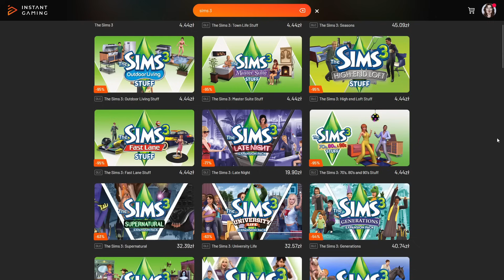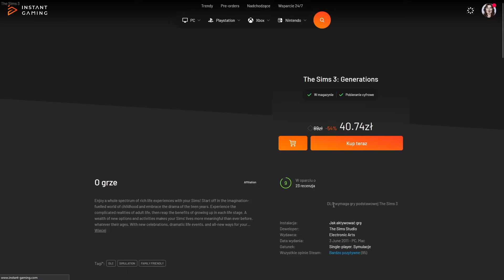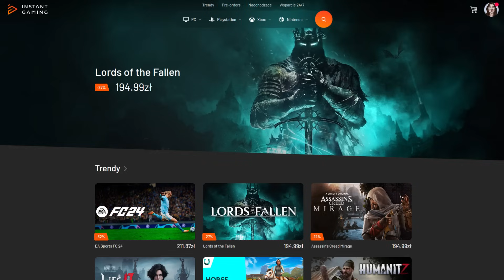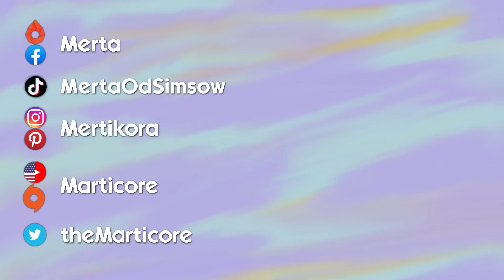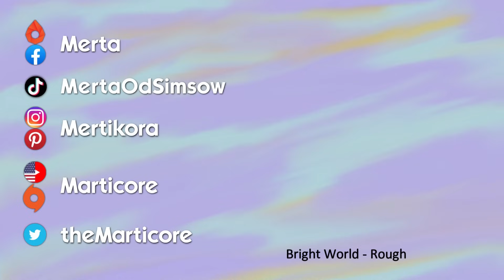Nie gadam z tobą | Aurora Skies #25 | Sims 3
Nastolatkowie ignorują się nawzajem, nic już nikomu nie można powiedzieć.